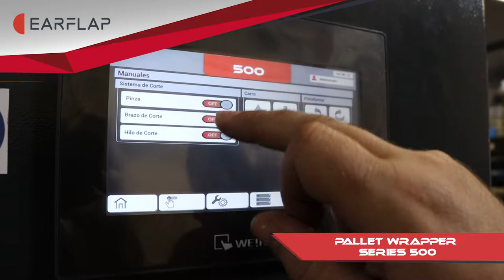Enfardadora semiautomática de palets modelo 500 / Semiautomatic pallet wrapper model 500 //EAR-FLAP®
CARACTERÍSTICAS TÉCNICAS DE LA MÁQUINA ESTÁNDAR
• Perfil EAR-FLAP®
• Carro portabobinas motorizado lateral con variador de velocidad.
• Prestiro motorizado 300%
• Pinza neumática de sujeción de film para inicio de ciclo.
• Brazo cortador de film automático
• Fotocélula para detección automática de la altura de la carga.
• Arranque y parada progresiva con paro en posición y variador de velocidad
SCHNEIDER.
• Contador de ciclos de enfardado.
• Vueltas de refuerzo superior & inferior de ajuste independiente.
• Controlada por PLC SIEMENS con pantalla LCD Táctil.
• Refuerzo de cualquier parte de la carga.
• Panel de mandos ergonómico.
• Producción hasta 15 palets/hora (variable en función de las características de la carga, número de
vueltas, etc.)
• 10 Programas personalizables por el usuario: Vueltas iniciales, superiores y finales, tiempo de solape,
 etc.

STANDARD MACHINE TECHNICAL CHARACTERISTICS
• EAR-FLAP® profile.
• Powered film carriage with variable speed, placed sidewise.
• Powered pre-stretch 300%.
• Pneumatic clamp to hold film before the wrapping cycle.
• Automatic film cutting arm .
• Automatic load height detection by photocell.
• Soft start/stop by SCHENEIDER frequency inverter with return to start position.
• Wrapping cycles counter.
• Independently adjustable top & bottom reinforcement wraps.
• SIEMENS PLC control and colour LCD touch screen.
• Reinforcement wraps at any point in the cycle.
• Ergonomically designed panel control.
• Production up to 15 pallets/hour (Variable production depending on the operator and the characteristics of the load.)
• 10 customizable wrapping programs by the user: Initial wraps, upper and final, overwrap time, etc.

Si necesita más información puede ponerse en contacto con nosotros.